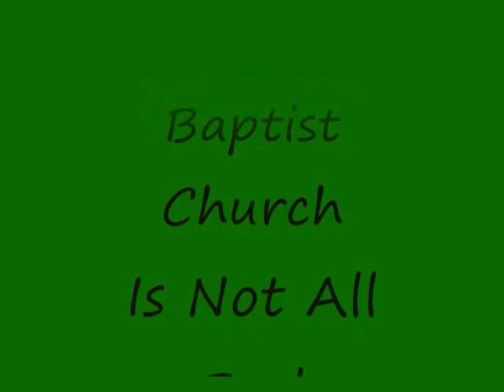Evil Westboro? Not 100%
An uncommon perspective about Westboro Baptist Church.

1.  Unschoolers, Buddhists, and others believe everyone can express wisdom, therefore we should oppose the school system's expertology idea that only certified teachers can share wisdom.
2.  Logicians argue that popularity doesn't make something right.  I extend this truth to the issue of democracy.